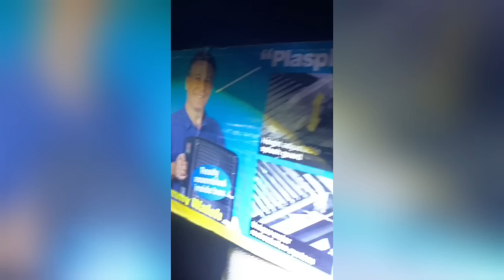KUNTILANAK INI KETAWA CEKIKIKAN DI POHON BAMBU ! 7 PENAMPAKAN HANTU NYATA TERJELAS DAN SERAM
DILEMESIN DAN NIKMATI  VIDEONYA !!

Kalian ada Foto/video Penampakan Hantu ?